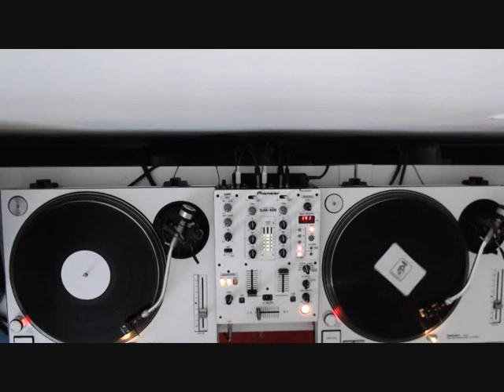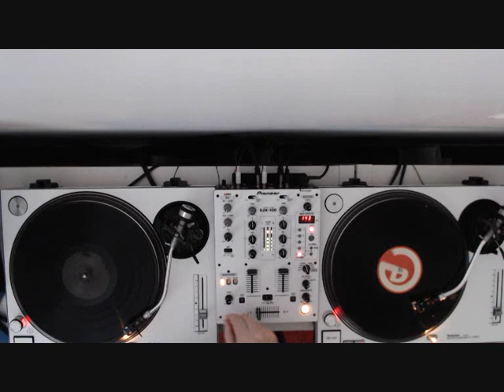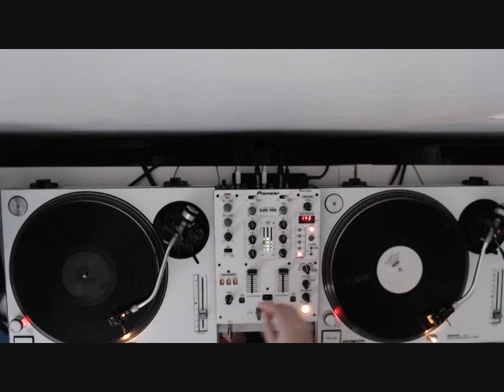Hidden Agenda - Paul Van Dyk Home London recreation mix (Download in description)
My favourite set of all time which I had to recreate. I collected all the white labels and mixed this on technics, though at the time of the mix I did not have them all.

I did compelte the the white label challenge (playlist of them all here, youtube removed some due to copyright such as DJ Remy Pumped Up and Hitch hiker)

The tracks missing from this mix:
Tell Me Why (Vandit Mix)
Amber Sexual (Deep Dish mix)
Paul van Dyk - We're Alive
Paul van Dyk - Out There & Back
Pee Wee Ferris - Genesis
Pro-Lectric - One

Tracklist

01. Conductor & Cowboy - Feeling This Way (Solarstone Dub)
02. Mauro Picotto - Pegasus (Tea Mix)
03. En-Motion - Truth (Pulser Remix)
04. DJ Remy - Pumped Up
05. John Rees vs Helios - Beta Blocker (JR Trance Mix)
06. Vincent De Moor - No Hesitation
07. Paul van Dyk - Tell Me Why [The Riddle]
08. DJ Hitch Hiker pres. Lunatic Asylum - Cabal [Energy Flow] (Hitch Hiker and Dumont's Gam Jabar Mix)
09. The Infernal Machine - Realistic
10. Multiplicity - Multiply (Main Mix)
11. Terpischord - The Bells
13. Maria Nayler - Angry Skies (Quivver Dub)
14. Savannah - Spirit (Sierra Nevada Mix)
15. Bill Hamel - Perspectives Part 2 (Expansion Mix)
16. Chrome - Our Manifest
17. Thomas P. Heckmann & Mark Romboy - Ultra Vixens
18. Face - The Face
19. Paul van Dyk - Columbia (Original Mix)
21. Rapid Eye - Never Going Back (Iberia Mix)
24. Darude - Sandstorm
26. Condor II - You Can [Kiss My ...] (Light Of Day Mix)
27. Jamnesia - My Memory Is Back